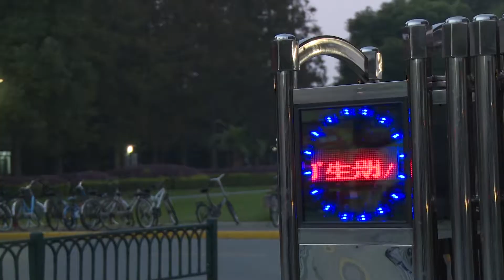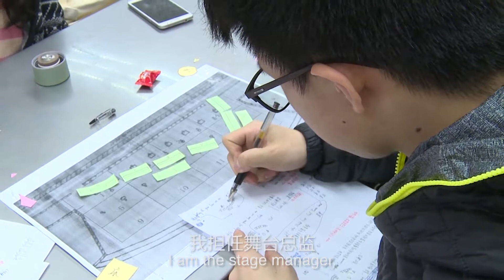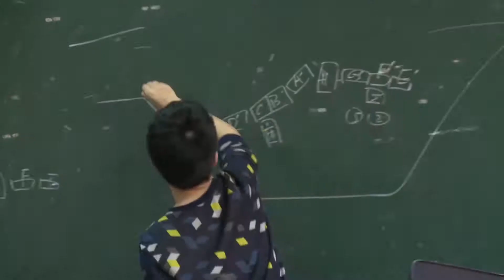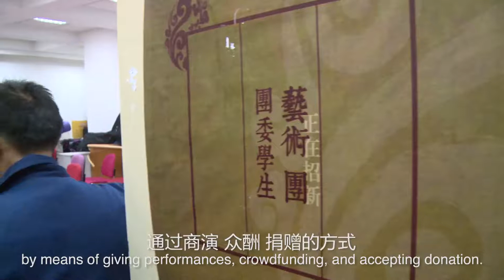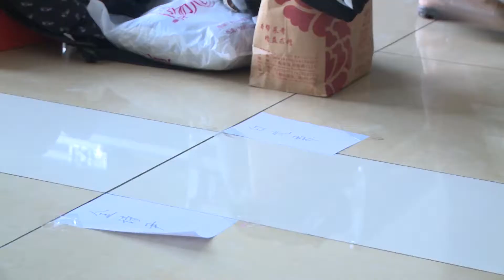Documentary of the Musical Procuction , Fudan Univ.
The musical show was presented on Nov.27, 2017. This documentary tells about the preparation for the show in the last month of its production.